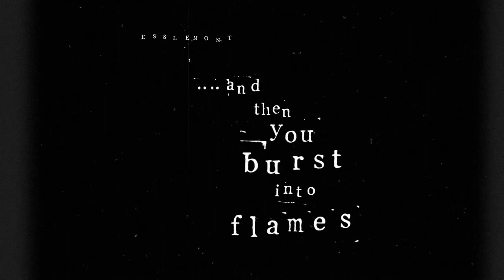And Then You Burst Into Flames (Full Album)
Chapter One
The Lightest of Light Entertainment.

Tracks
0:00 Laconic
0:49 No Photographs of Me Exist
6:26 Ivy Commute
9:29 That Sky was White, this Night is Red
17:15 Strike of Match
19:03 Feathers
23:17 He Saw Himself Backwards
26:09 Where Late Roses Fade
27:26 Nursery of Lions
32:05 Sharper than a Hounds Tooth
34:26 Bend Under Weight
35:22 Envious Moment is Flying Now
38:59 To Break the Nose of Every Beautiful Thing
40:07 Loquacious
43:07 Warm Scream
44:34 Gremlin Graphics

'And Then You Burst Into Flames'
Music Written & Performed by Esslemont
Lyrics Written by Jack Taylor & Rob Jones
Vocals Performed by Linzi Clark, Jack Taylor, Natalie Turner & Rob Jones

Performed, Recorded & Mixed in Scotland
Mastered by Greg Webster for Noise Floor Recordings

Artwork by Mark M Mellon & Theodore Jones